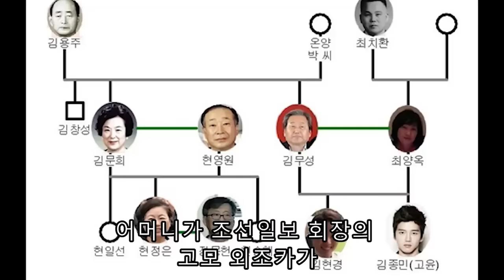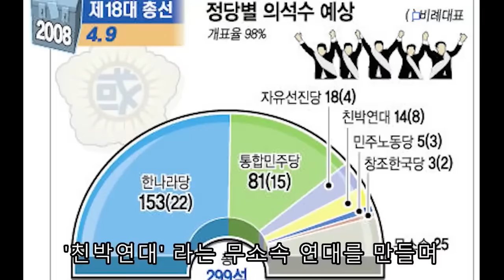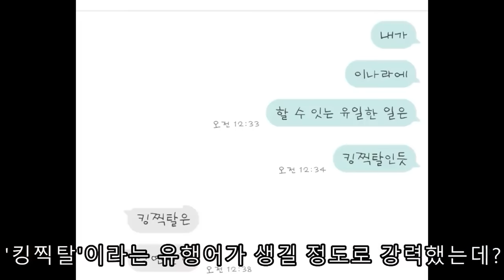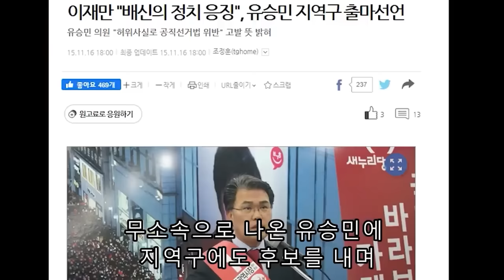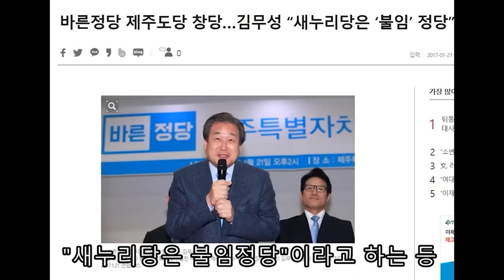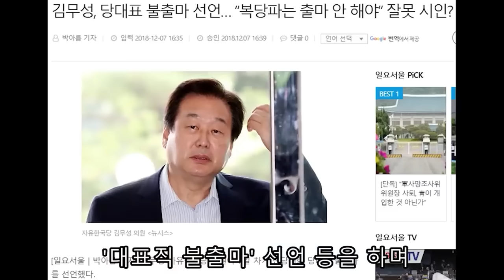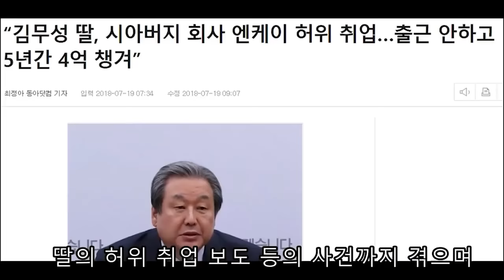'노룩 킬패스' 김무성의 삶에 대해 알아보자